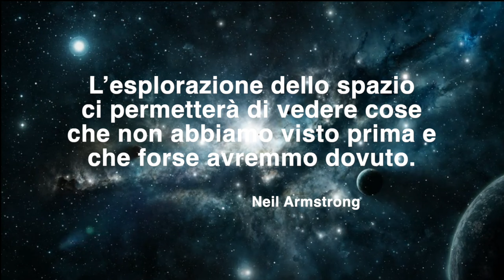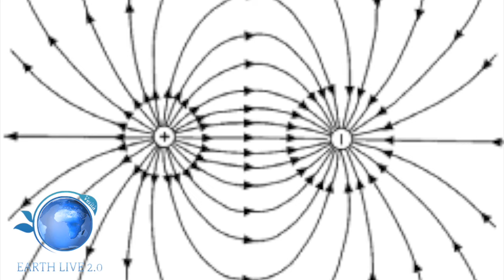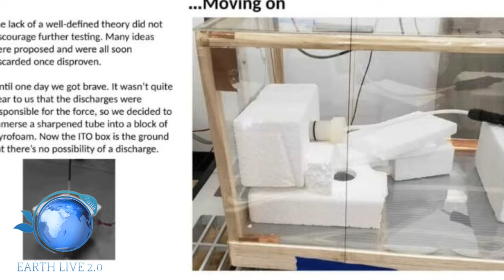AFFERMANO CHE QUESTA MACCHINA APPENA SCOPERTA CAMBIERA' TUTTO